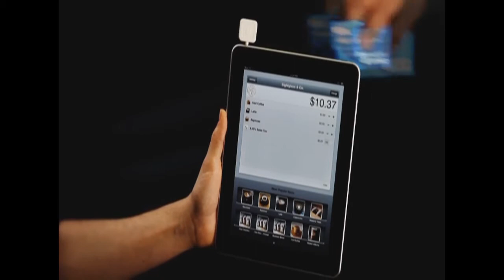Square Up Application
Accept credit card payments with your mobile phone and iPad